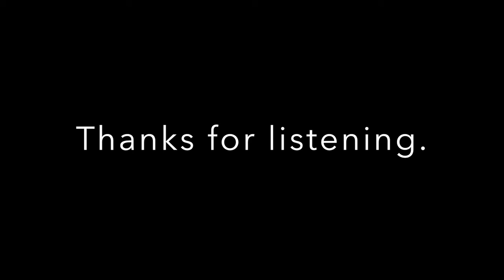Paul-N-All Episode 2: The Sequel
An audio podcast in which host Paul discusses everything and anything.

In the second episode, among other topics discussed, Paul gives a reading of the first several pages of a screenplay he's working on, tentatively titled, "Gateway".